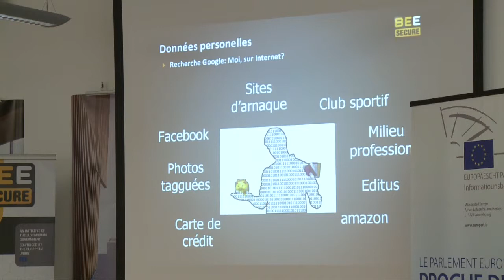SID2012 -- BEST OF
Zusammenschnitt der verschiedenen BEE SECURE Aktionen zum Safer Internet Day 2012:
Konferenz : "Générations connectées : Découvrir Internet ensemble, c'est plus sûr !"
Rundtischgespräch "Generatiounen an Experten am Gespréich."
Konferenz "Child exploitation on the internet"